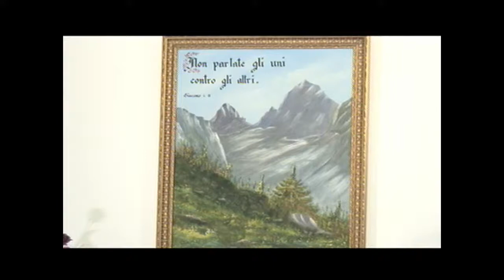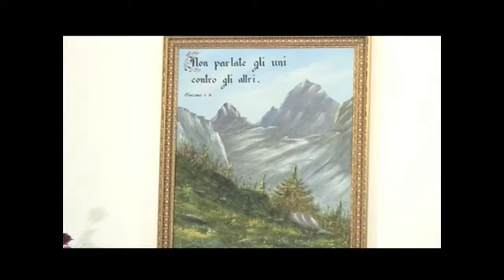Chiesa Cristiana Evangelica di Guidonia-Culto del 9 Agosto 2020